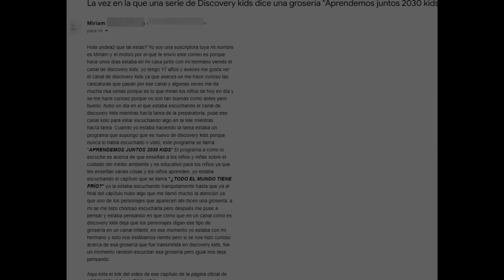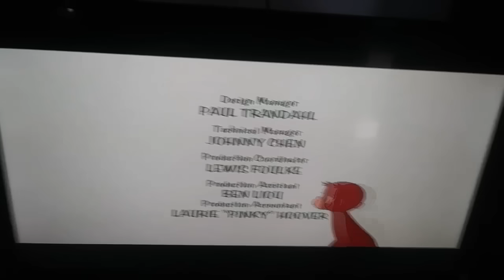LA PRIMERA SERIE de DISCOVERY KIDS que DICE MALAS PALABRAS 🤬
¿Qué opinan de esto?